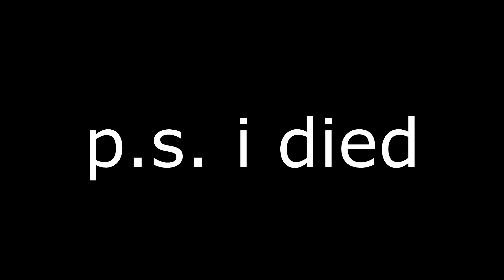Ezekiel the Sped | Rogue Lineage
this was very delayed